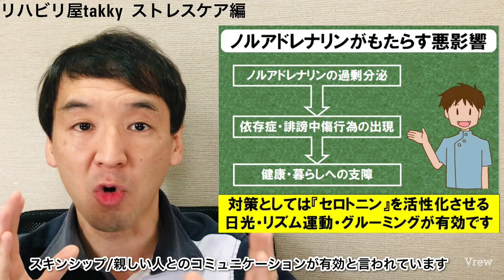【ストレスケア】ストレスと脳科学『前頭前野』